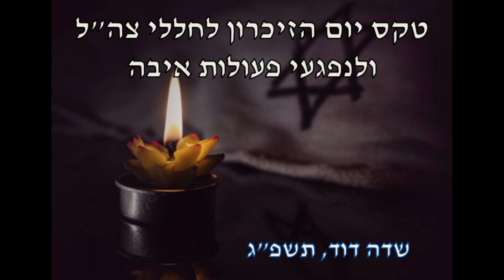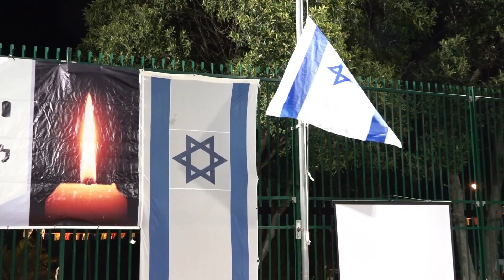טקס יום הזיכרון לחללי מערכות ישראל ולנפגעי פעולות האיבה, מושב שדה דוד 24.4.23